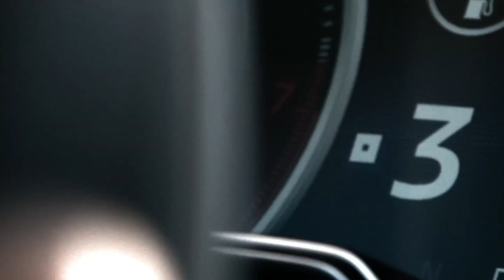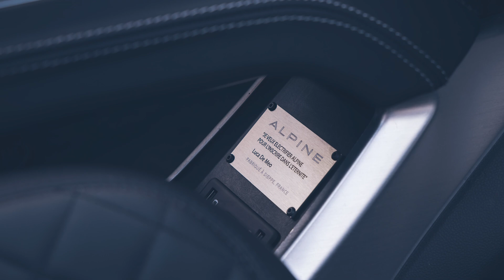ALPINE A110 E-TERNITE - Neuer E-Antrieb in alter Hülle! (with Subtitles)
Renault hat letztes Jahr verraten, dass Alpine eine Marke für rein elektrische Sportwagen werden soll und da stand schon im Raum, dass ein elektrischer A110 den Anfang machen wird. Und genau den hat Renault als Konzept präsentiert...
Viel Spass!

Kapitel:
00:00 Intro
00:32 Der Alpine A110 E-Ternite
00:50 Exterieur
01:23 Interieur
02:03 Technische Daten
03:27 Preise
03:38 Outro